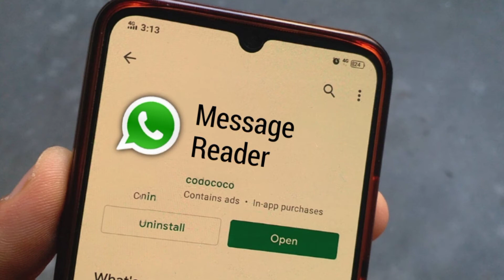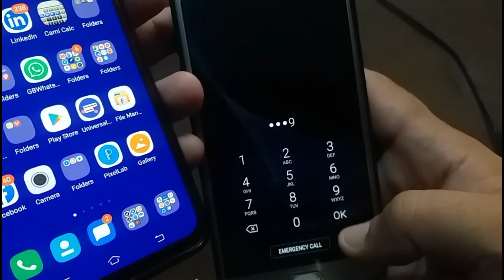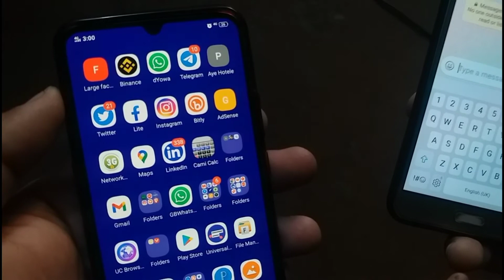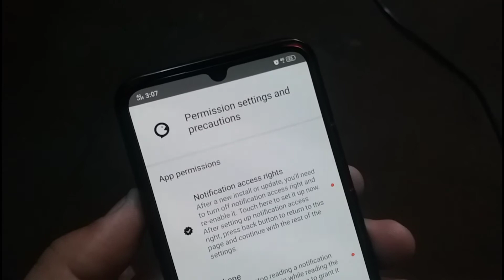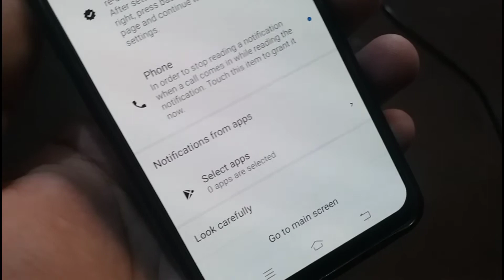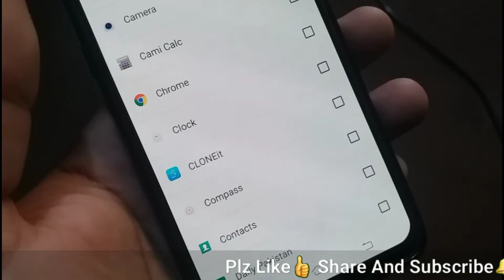Whatsapp New tips and tricks hindi urdu 2021